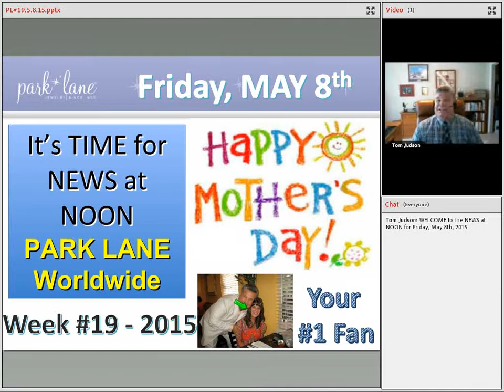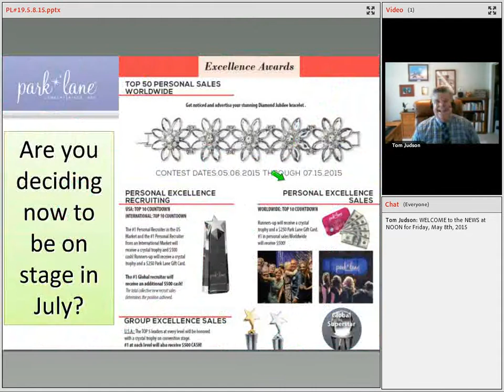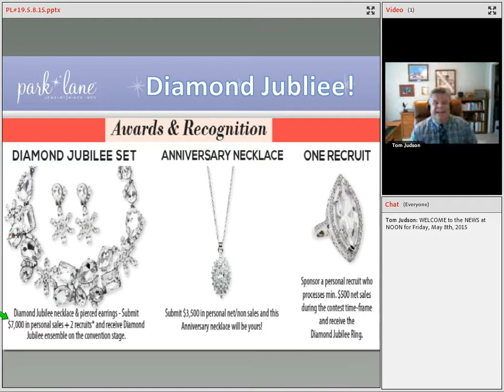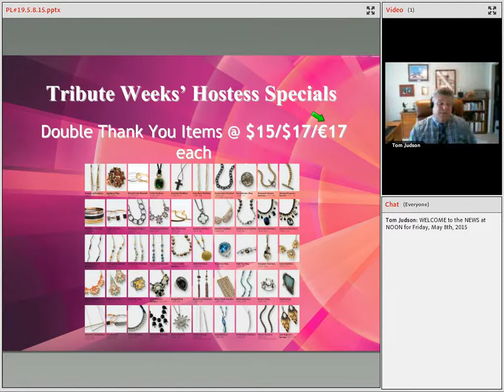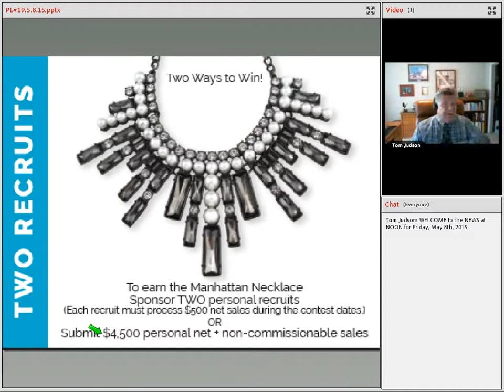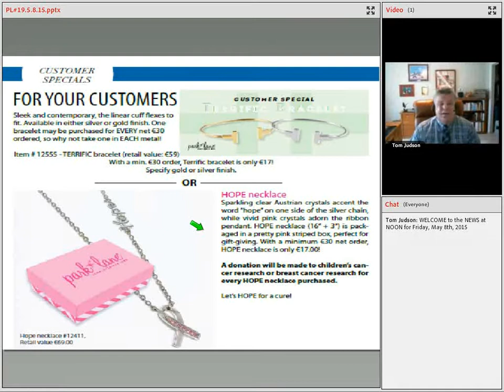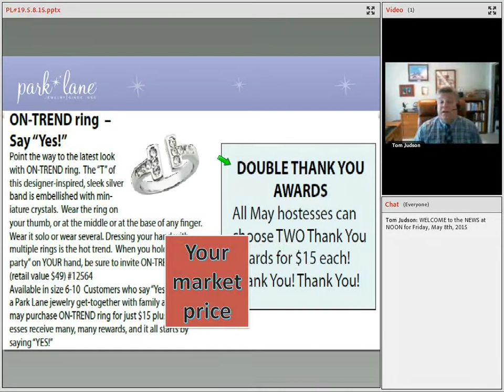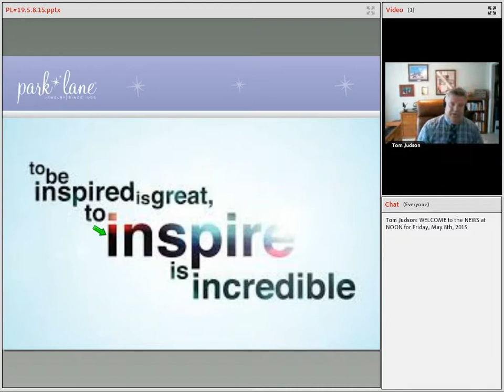PARK LANE NEWS at NOON 5.8.15